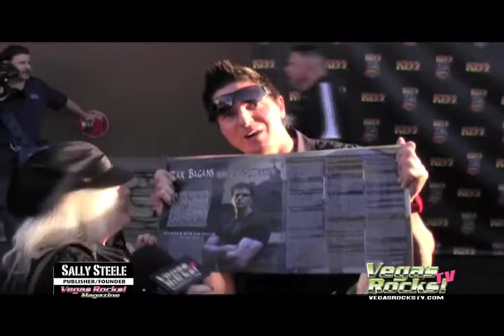ZAK BAGANS Interview with Sally Steele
Zak Bagans (Ghost Adventures) talks about his Ghostly Episode with Vince Neil at the Riviera Hotel. Black Carpet interview at the KISS Mini Golf Grand Opening in Las Vegas with Sally Steele.